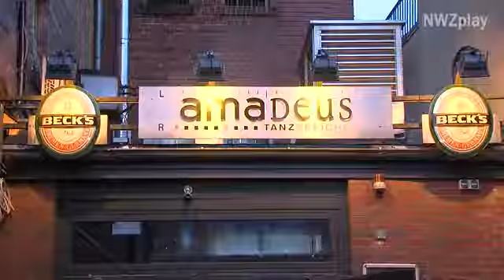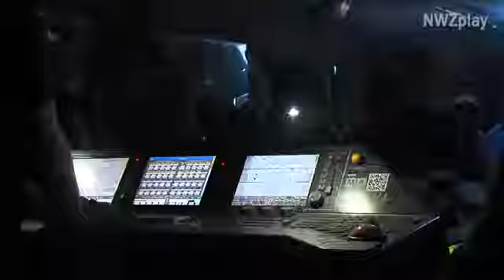Claire in Concert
Beim zweiten Teil ihrer Great Escape-Tour" machten die Band mit dem hübschen Namen Claire auch in Oldenburg halt. Mit ihrem Electro-Pop zogen die fünf Münchener am Donnerstag das Amadeus in seinen Bann. Ein Konzert-Bericht."